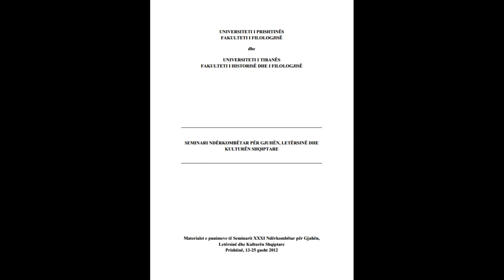SEMINARI NDËRKOMBËTAR PËR GJUHËN, LETËRSINË DHE KULTURËN SHQIPTARE PJESA 47